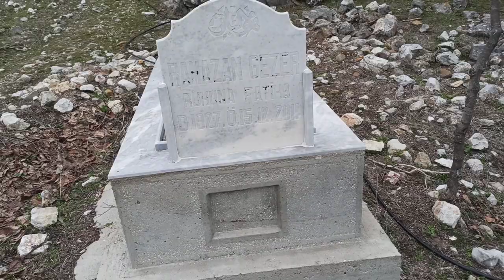Feke Kalesi Muhteşem Manzara Ve Doğa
@Hayvancılık ve Doğa TV